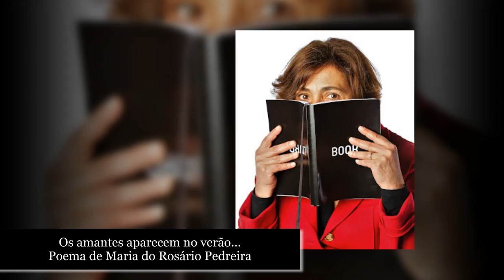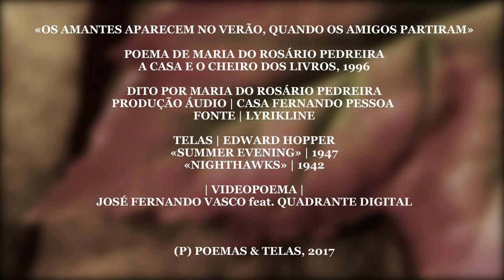OS AMANTES APARECEM NO VERÃO, QUANDO OS AMIGOS PARTIRAM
Poema de Maria do Rosário Pedreira
"A casa e o cheiro dos livros", 1996

Dito por Maria do Rosário Pedreira
Casa Fernando Pessoa | Lyrikline

Filmes | José Fernando Vasco

Telas | Edward Hopper
"Summer Evening" | 1947
"Nighthawks" | 1942

Videopoema | José Fernando Vasco, Quadrante Digital
(P) Poemas & Telas 2017